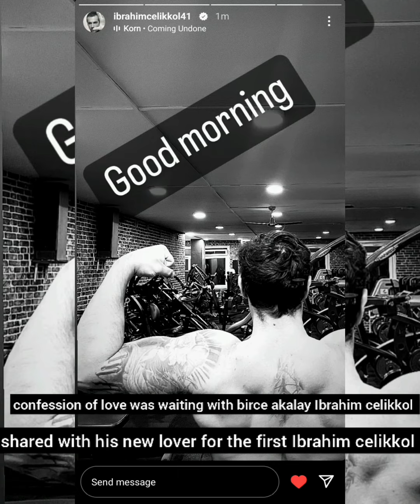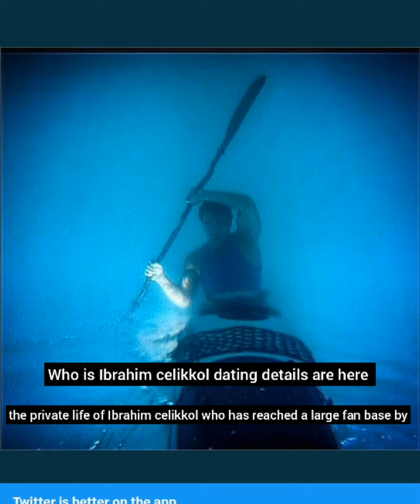confession of love was waiting with birce akalay Ibrahim celikkol